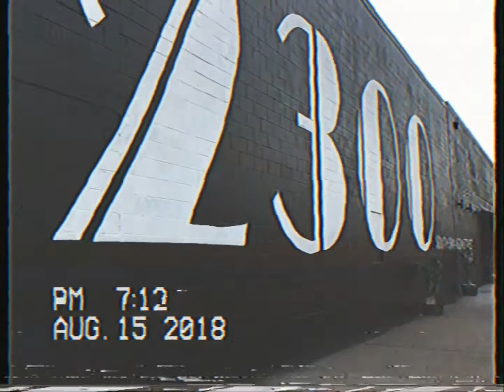Old School Philly vs Hollywood Promo Collection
Phillys old promos towards Hollywood Hooligan during their old GTS Wrestling rivalry.